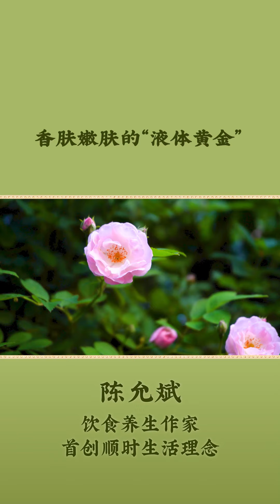蔷薇纯露的两种用法